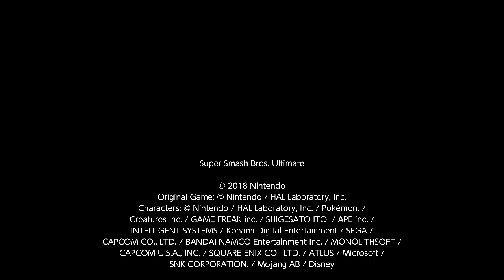Super Smash Bros Ultimate Request Lucina VS Bayonetta on Spear Pillar